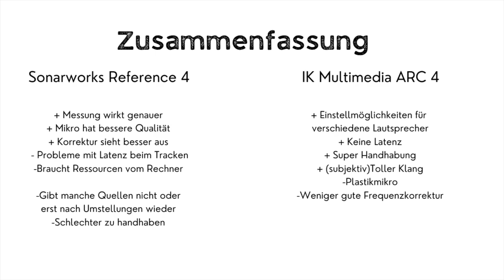IK Multimedia ARC 4 vs Sonorworks Reference 4 Deutsch. Welches ist besser?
Meine persönliche Meinung zu IK Multimedia ARC 4 und  Sonorworks Reference 4. Vergleich und Erfahrungsbericht.